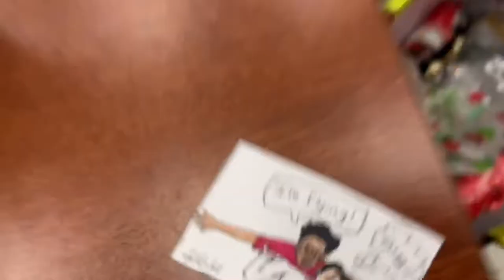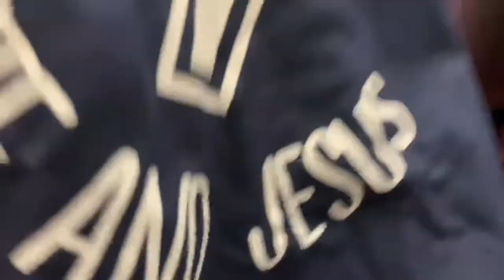jocelyn STOLE the vlog ( + and i gave our presents )